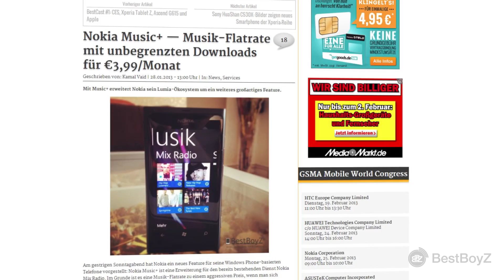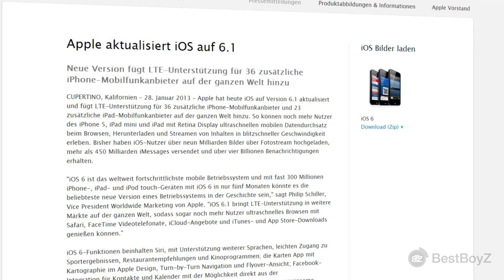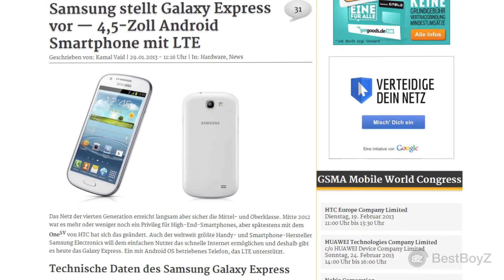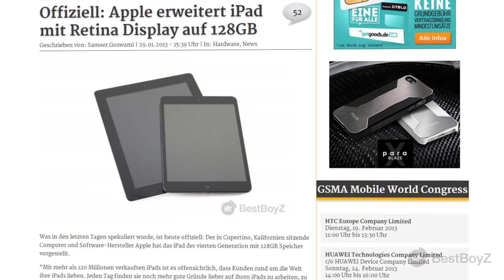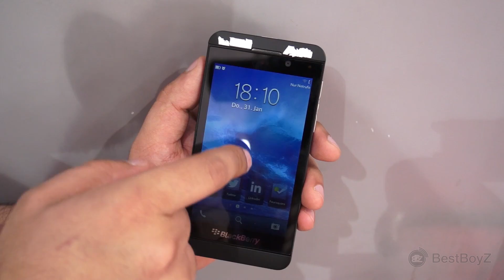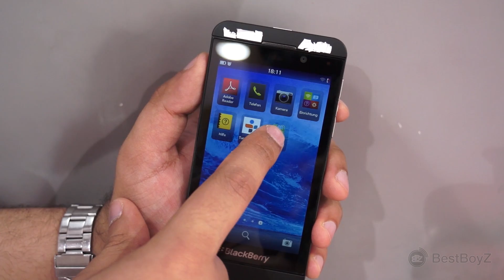BestCast #2: Galaxy Express, iPad 128GB, BlackBerry OS 10 | BestBoyZ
BestCast Nummer 2 beschäftigt sich mit dem SamsungSmartphone Galaxy Express, dem neuen iPad 128GB und BlackBerrys neuestem Betriebssystem BlackBerry OS 10.